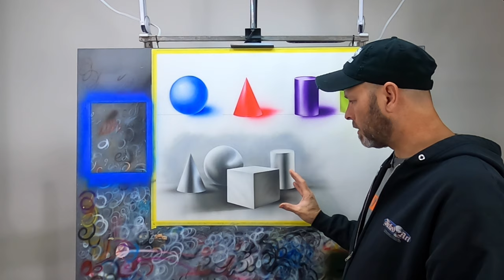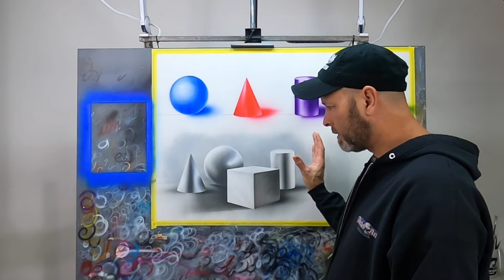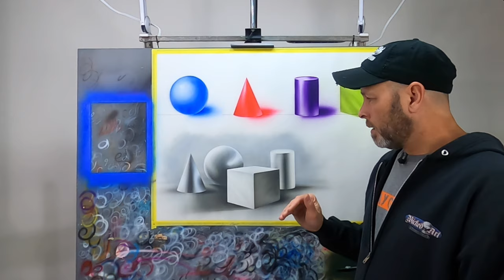Airbrush Beginner Exercises: The Final Project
In the last video of this series, we use the knowledge and experience gained from the previous exercises to paint a composition in grayscale.

The airbrush used in this video was the Iwata HP-CS Eclipse.
The paint used in this video was 5008 Createx Illustration Neutral Grey 8, 5006 Createx Illustration Neutral Grey 6, 5004 Createx Illustration Neutral Grey 4 and 5002 Createx Illustration Neutral Grey reduced with Createx 4011 Reducer.

Other items used in this video can be purchased through the Amazon links listed below.
Drafting Tape
Helix Electric Eraser
Medicine Cups
Stir Sticks

I promote products that I use personally because they work.

0:00 Introduction
4:06 The Layout
6:10 Neutral Grey 8
39:18 Neutral Grey 6
1:07:38 Neutral Grey 4
1:21:23 Neutral Grey 2
1:35:23 The Background
1:52:52 Clean Up & Repair
2:23:08 Conclusion